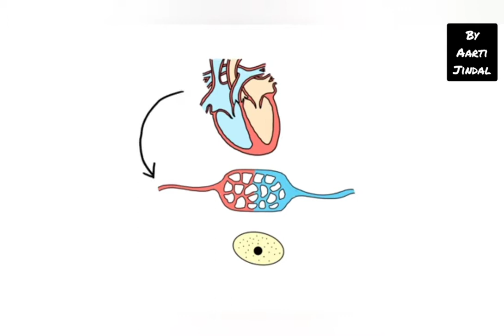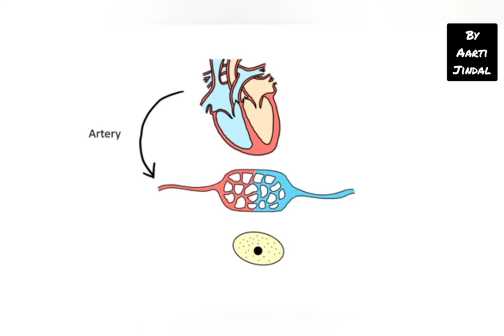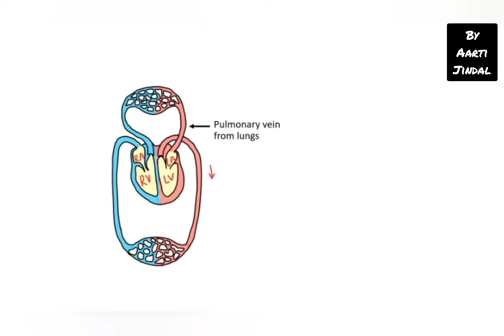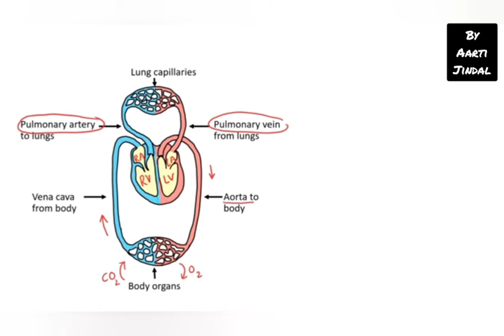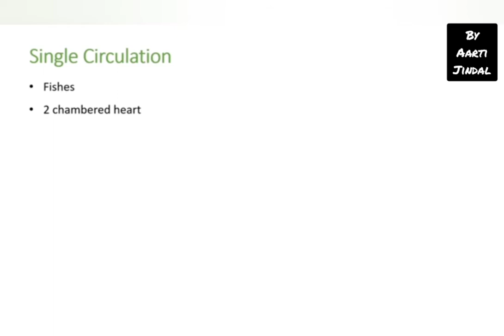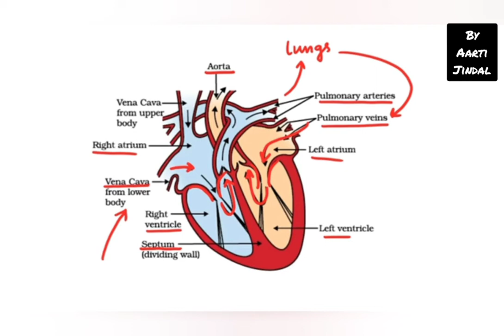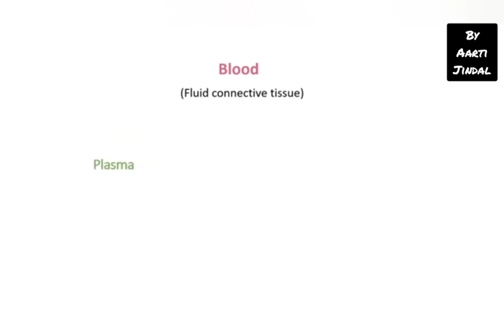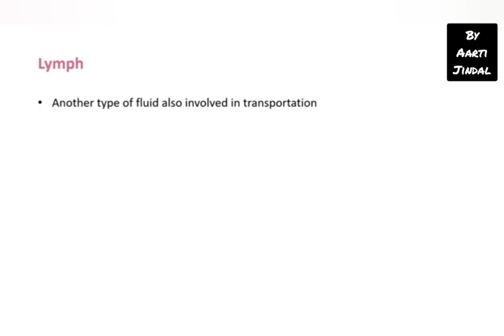Circulatory system by Aarti Jindal// Class 10// Science// Feed your curiousity....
The circulatory system, also called the cardiovascular system or the vascular system, is an organ system that permits blood to circulate and transport nutrients (such as amino acids and electrolytes), oxygen, carbon dioxide, hormones, and blood cells to and from the cells in the body to provide nourishment and help in fighting diseases, stabilize temperature and pH, and maintain homeostasis.